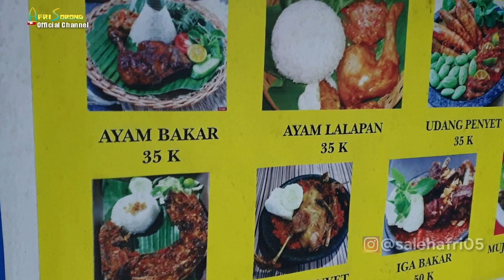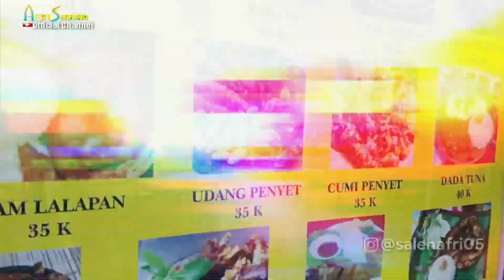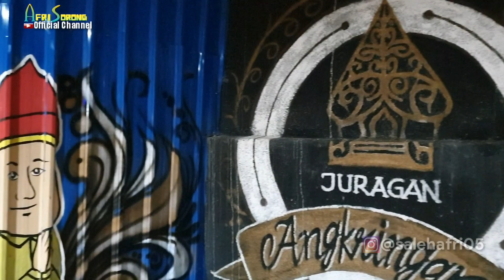Wow!! Seafood Tumpah Juragan Angkringan Kota Sorong Maknyus -Afri Sorong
Buat kalian Yang Ingin Berbagi Rejeki Untuk Saudara kita tidak mampu Silahkan klik link dibawah ini ; 👇👇👇👇👇👇👇👇

Wow!! Makan seafood Tumpah Juragan Angkringan Kota Sorong Rasanya Maknyus -Afri Sorong

Hallow Guys Kembali lagi di channel Afri Sorong,bersama saya Afri,Berita terbaru kali ini,Video viral Papua tentang Wow!! Seafood Tumpah Juragan Angkringan Kota Sorong Maknyus -Afri Sorong. Kali saya ingin mengajak anda untuk belanja makanan dan makan seafood tumpah di juragan angkringan kota sorong papua barat,bahan untuk makanan di juragan angkringan mereka belanja juga di pasar sentral sorong kalau untuk seafoodnya mereka belanja di pasar ikan tradisional jembatan puri. Juragan angkringan ini mulai buka dari jam 11,00 siang sampai jam 23.00 malam waktu indonesia timur dan beralamat di jalan Jendral Sudirman atau jalan baru pas di samping swiss belhotel kota sorong papua barat.

Disini saya ditemani oleh youtuber kota sorong ada Nizam tahar,Ajib nariman atau Ajib sorong,Blackprank,samad tv dan pemudah kampung salak.
Juragan angkring ini Viral di kota sorong papua barat,selain makanannya yang enak tempatnya pun strategis nuansanya di buat romantis dan sangat indah seperti yang kalian lihat di video ini

channel afri sorong
afri sorong
papua barat
kota sorong
berita terbaru
video viral papua
sorong
afri

Terimakasih Sudah Jadi Teman Afri 🤝